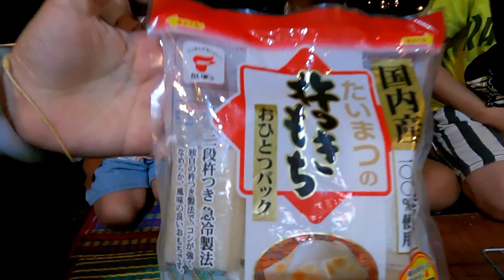[แคนคอปกิพากิน] มาร์ชเมลโล่ย่าง VS โมจิย่าง | Roasting Marshmallows VS Yaki Mochi | 焼きマシュマロと焼き餅